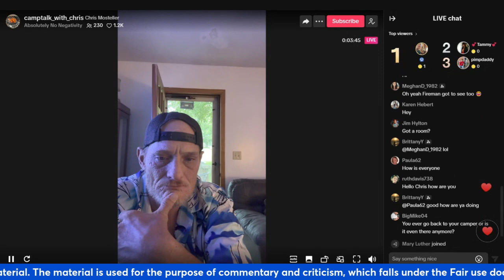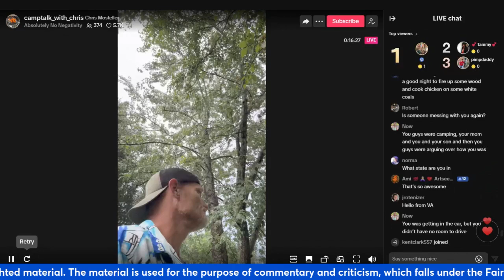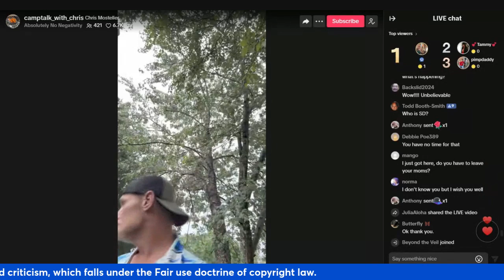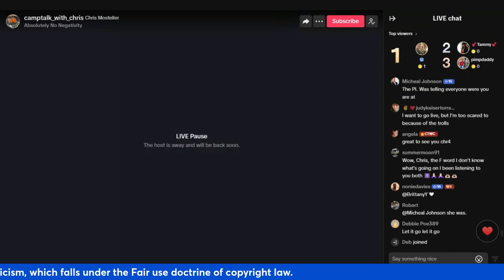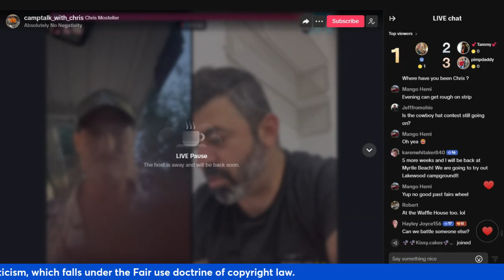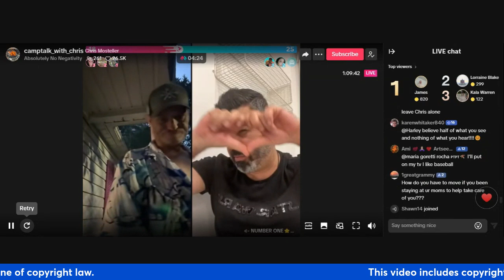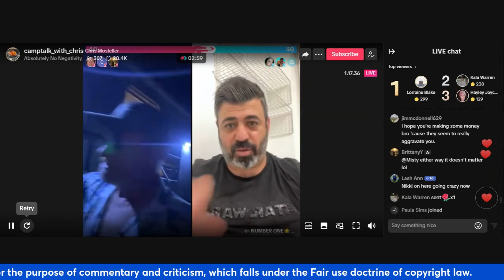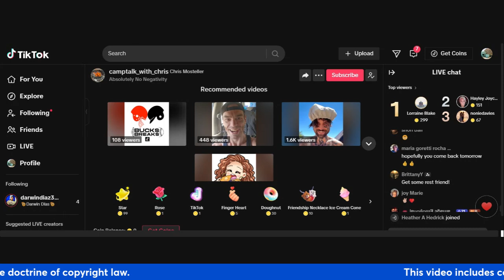Chris 07 19 24